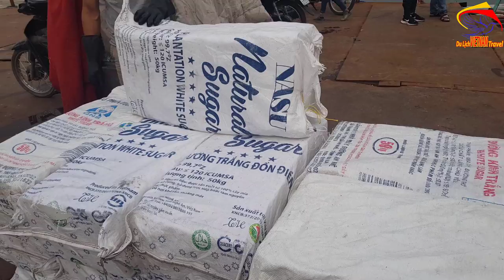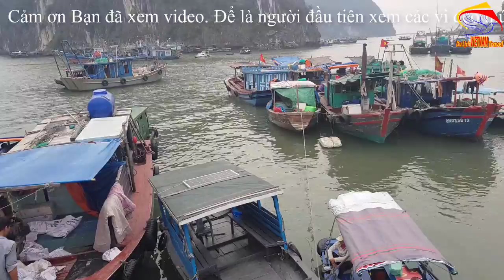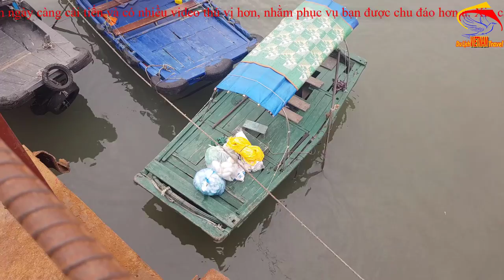Cuộc Sống Người Đân Làng Chài ở hạ Long Quảng Ninh Như Thế Nào / Du lịch việt nam vietnam travel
Video này Minh Toàn xin giới thiệu đến quý vị và các bạn về thăm làng chài ở hạ long quảng ninh để hiểu thêm về cuộc sống của ngư dân nơi đây nhé.
1. Hà nội ngày nay
3. Giải trí hấp dẫn ở việt nam
4. Du lịch việt nam
5. Cuộc Sống Hạ Long
6. Tổng hợp du lịch việt nam vietnam travel